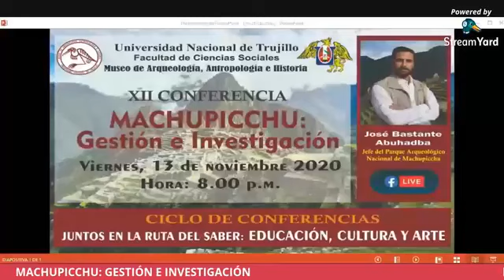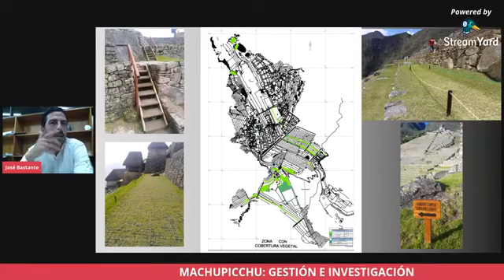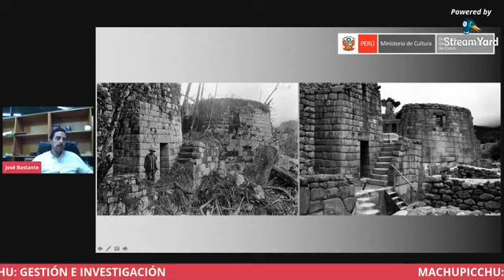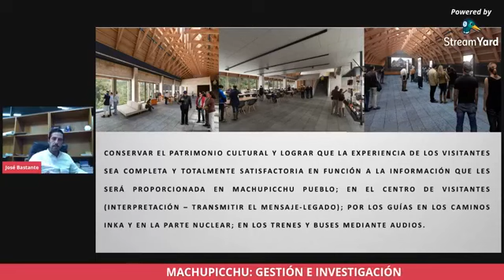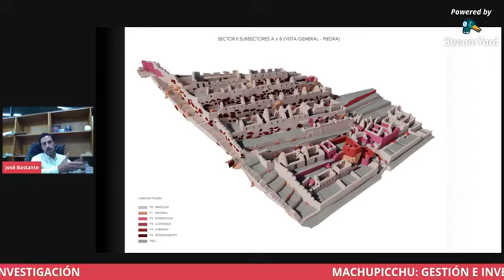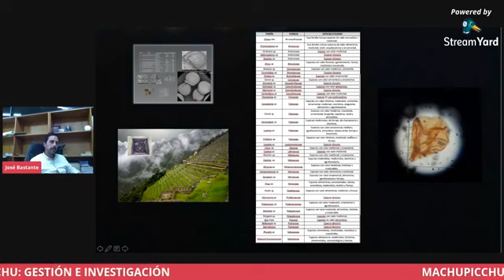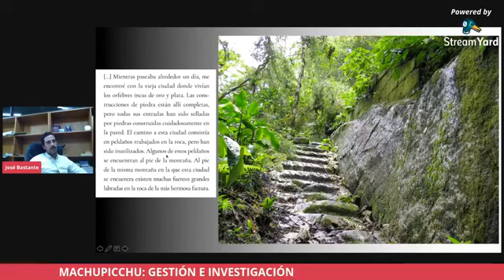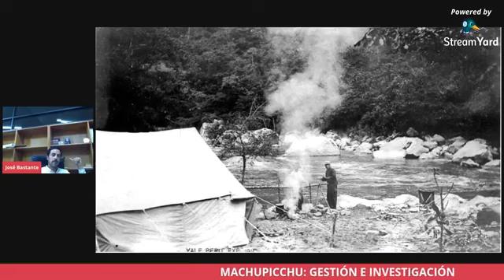XII CONFERENCIA 2020: MACHUPICCHU: GESTIÓN E INVESTIGACIÓN